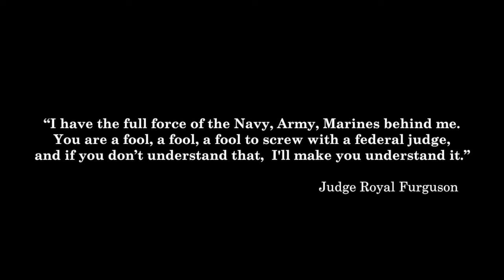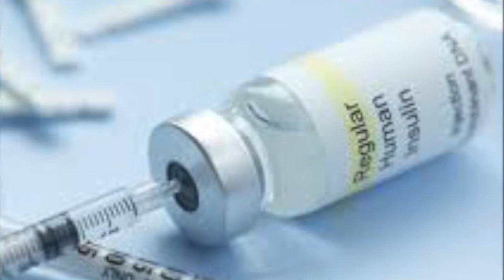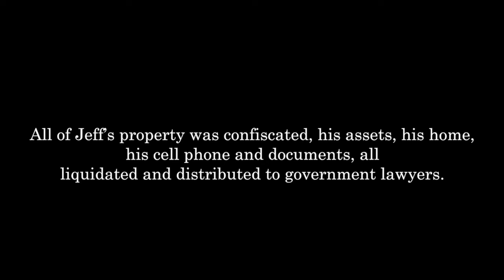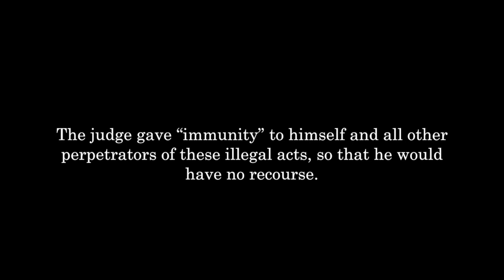Legal Slave Trailer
A federal judge literally made an American citizen "property" of his court and stripped him of ALL of his civil liberties and ALL of his possessions without any hearing, in an unprecedented act in American jurisprudence.*

Former U.S. House of Representatives leader Tom Delay commented on the abuse, stating, "these rulings are totally unconstitutional; they violate the 1st, 4th, 5th, and 6th Amendments, and ... he ought to be impeached.”

Forced to work without pay indefinitely and forbidden from having any lawyer, Jeff was literally deemed "property" by Dallas federal judge Royal Furgeson and stripped of all of his constitutional rights and possessions. In the words of attorney, David Relkin, “the only accurate analogy to Baron’s situation is that he became an inmate at Guantanamo Bay" But, Jeff wasn't even being accused of a crime.

*Jeff is the first human to be placed into a receivership since the abolition of slavery in 1865. Prior to 1865, judges put slaves into receivership's to transfer them from one owner to another.